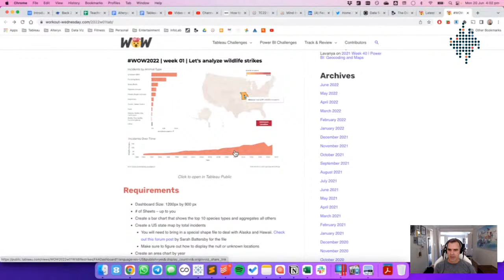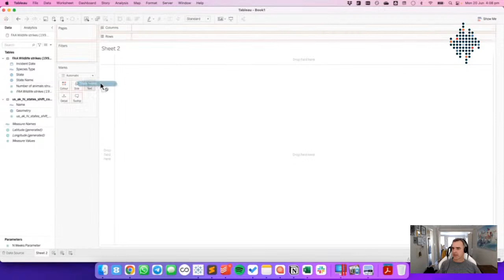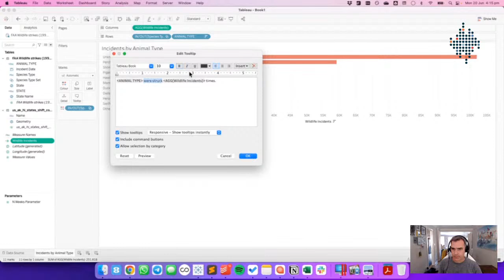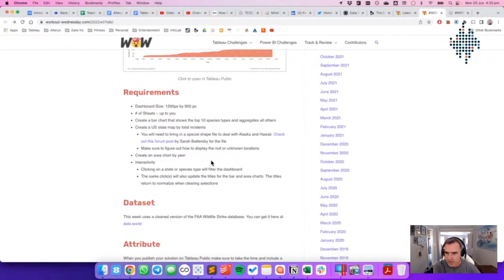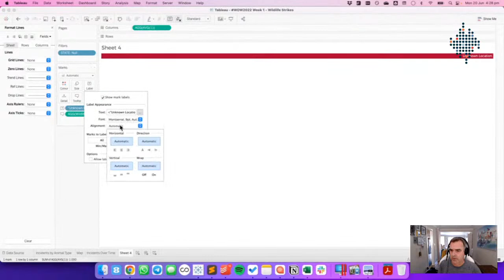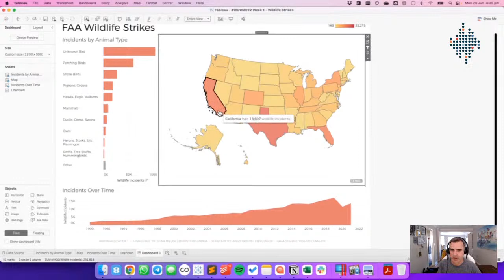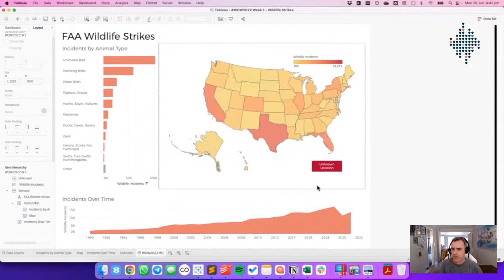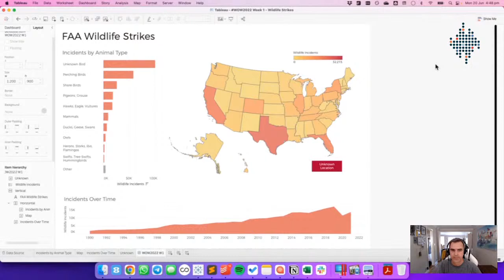WatchMeViz - Workout Wednesday 2022 Week 1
Join me as I take on another Workout Wednesday live. This time I'll try to complete 2022 week 1 - Let's Visualize Wildlife Strikes.